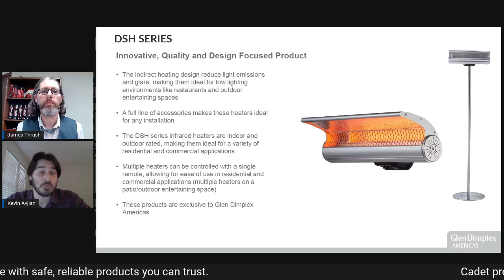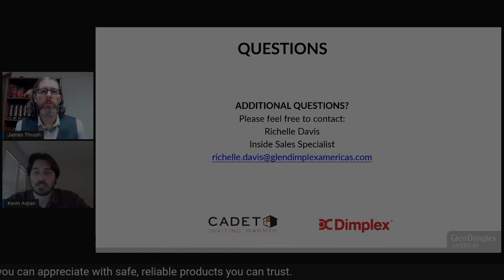S1-E15 - Dimplex - Documented Value & Resources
In this R-T Clip we will discuss what types of resources can be utilized from Dimplex.

To learn more about @DimplexNorthAmerica and the products/solutions they provide, check out their YouTube Channel!!